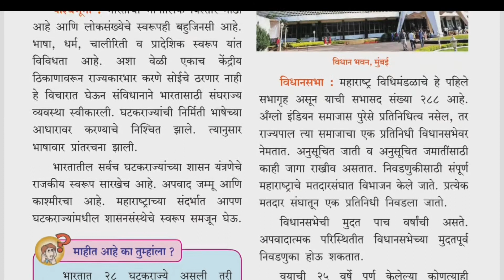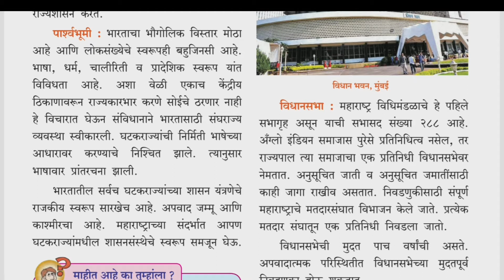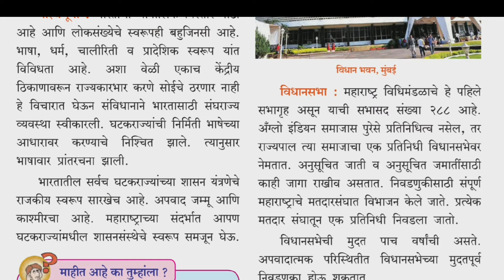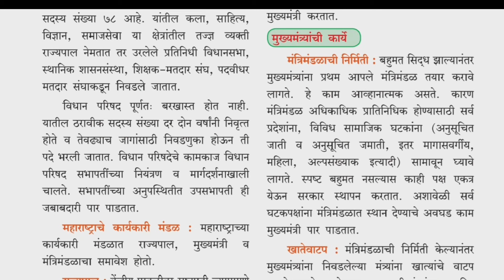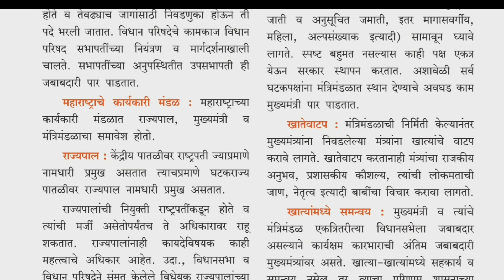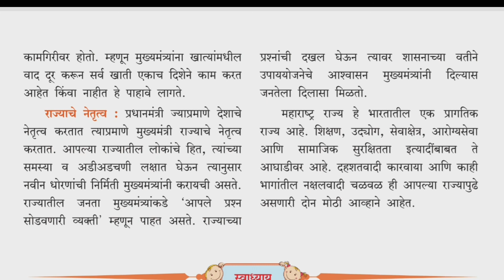आठवी इतिहास राज्यशासन#पाठ स्पष्टीकरण#आठवी नागरिकशास्त्र राज्यशासन#8 vi itihas rajyashasan#class 8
आठवी इतिहास राज्यशासन # पाठ स्पष्टीकरण # आठवी नागरिकशास्त्र राज्यशासन # 8vi itihas rajyashasan